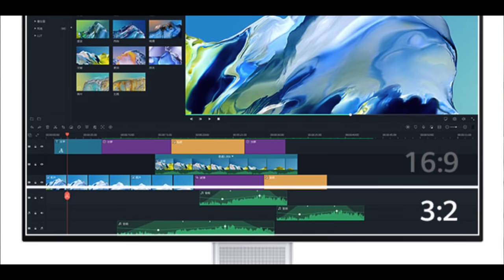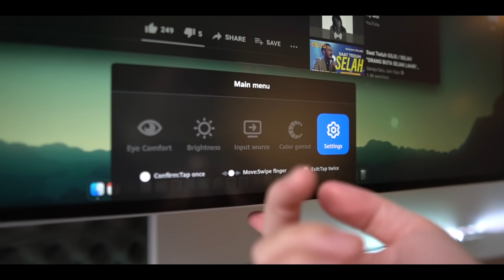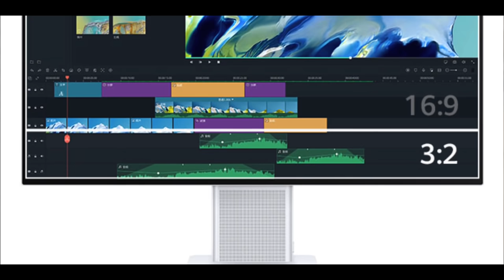Monitor yang SANGAT-SANGAT WOW | Mateview 4k+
Sebentar lagi Resmi..